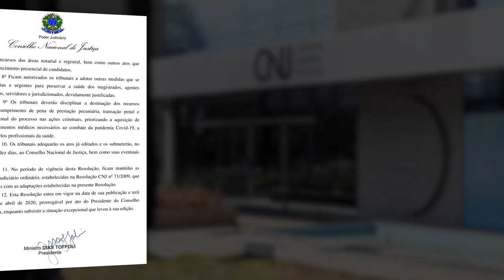STJ determina uso de recursos levantados em acordo de colaboração para ações de combate ao vírus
O ministro do Tribunal Superior de Justiça (STJ) Francisco Falcão determinou nesta segunda-feira (30) que os recursos fornecidos em um acordo de colaboração pré-estabelecido no cenário da Operação Calvário, que investiga fraude na gestão de hospitais públicos, estão sendo usados ​​exclusivamente nas ações de enfrentamento de pandemia de novo coronavírus (Covid-19).

O presidente do Tribunal Superior de Justiça, o ministro João Otávio de Noronha, solicitou que todas as áreas do tribunal passem a funcionar, na sede, com o mínimo possível de efetivo de servidores e terceirizados. A medida, respaldada pela Resolução STJ / GP 4, de 16/3/2020, visa conter a disseminação do coronavírus - COVID19.